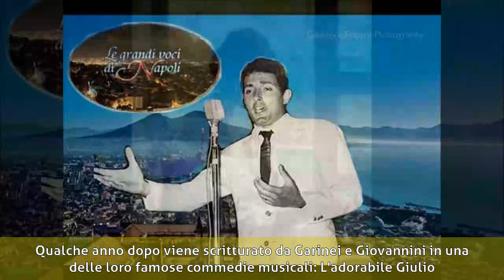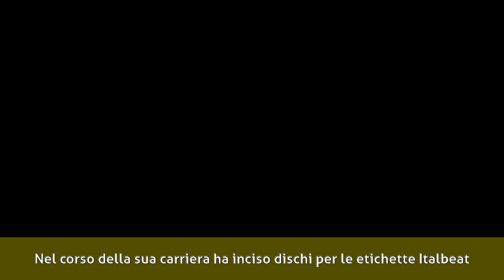Luciano Rondinella - Biografia